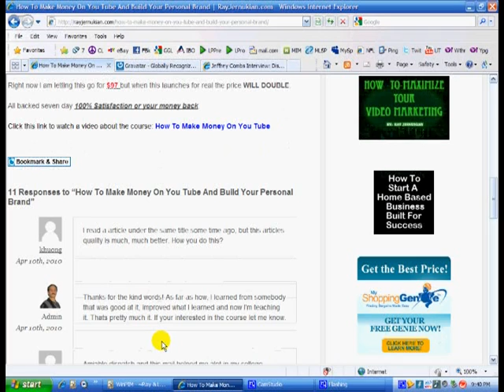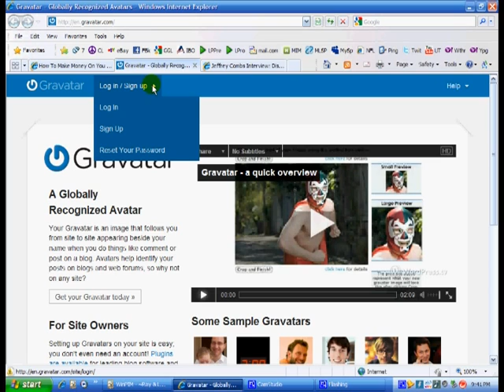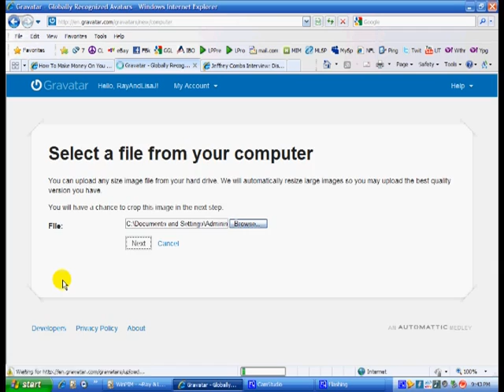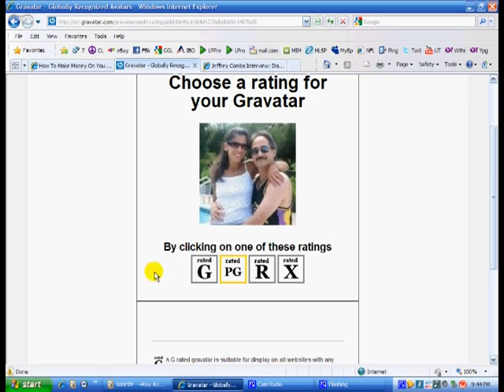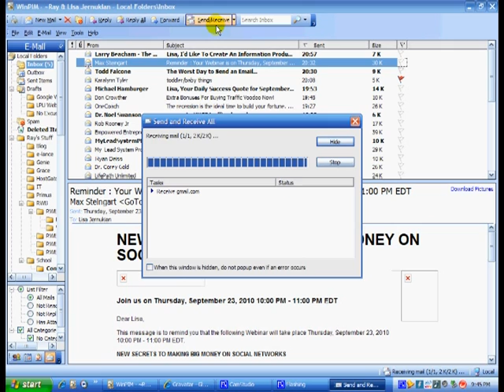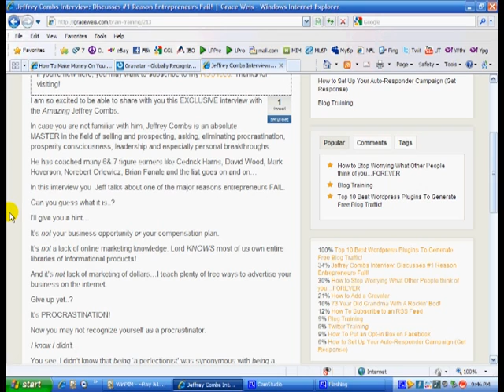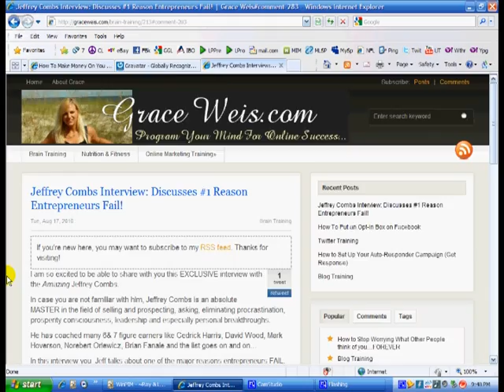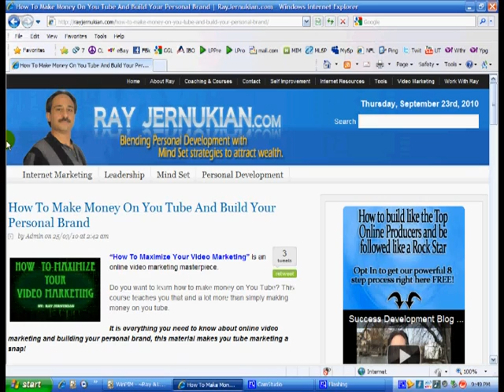How To Create A Gravatar For WordPress Blogs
The link here will direct you to my blog where you can find a wealth of free internet marketing information, strategies, and resources.

Learn more about Gravatars and how to make gravatars right here!